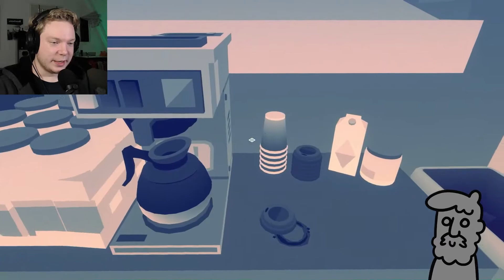This Store Holds a Secret...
You find yourself on a stormy night wandering the closed roads... Maybe you should buy something for your partner while you are at it?
You don't have to search for long cause it may just find you.

An awesome indie short game about shopping for your loved one to surprise them when you get home, and oh what a surprise it was...